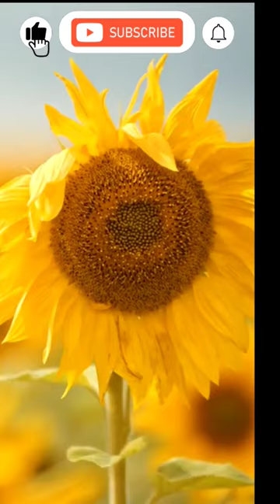Human life from honey bee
honey bee
honey bee drawing
honey bee scientific name
honey bee house name
honey bee in hindi
honey bee life cycle
honey bee vs wasp
honey bee hive
honey bee day
nature of honey bee
nature's nectar
nature images
nature bee
humans life by honey bee
humans life by honey bee in hindi
honeybee nest
honeybee nest warning signal
honeybee vs bumblebee
honeybee sting
honeybee classification
honeybee in hindi
honeybee dance
waggle dance bees
earth from space documentary
nature of climatology
nature and characteristics of science
waggle dance of honey bee distance